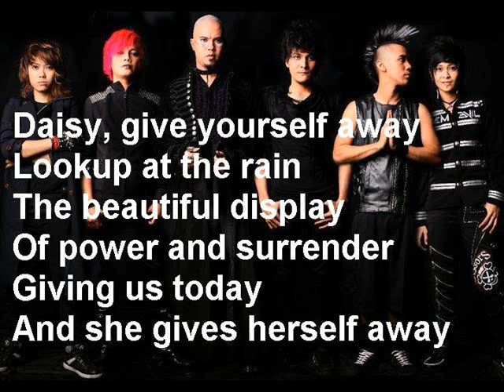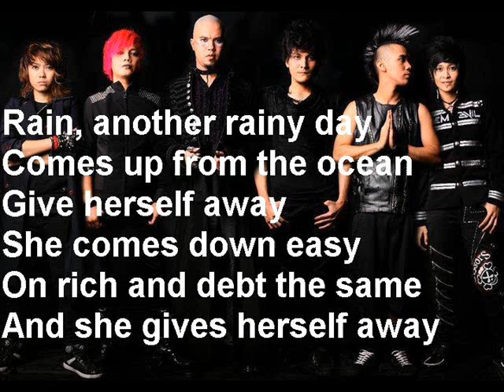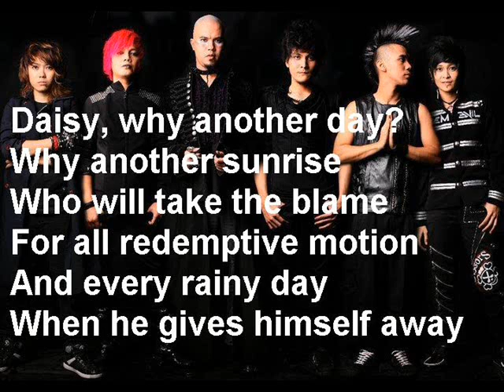T.R.I.A.D - Daisy (Cover) (Lyrics)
Ahmad Dhani
Cameria Happy Pramita
Tharaz Bistara
Princes Amanda
Ikmal Tobing
Wahyu Sudiro

Original From SwitchFoot - Daisy
Cover by T.R.I.A.D (Indonesia)

Daisy, give yourself away
Lookup at the rain
The beautiful display
Of power and surrender
Giving us today
And she gives herself away

Rain, another rainy day
Comes up from the ocean
Give herself away
She comes down easy
On rich and debt the same

Daisy, Let it go
Open up your fist
This fallen world
Doesn't hold your interest
It doesn't hold your soul

Pain, give yourself a name
Call yourself contrition
Avarice of blame
Giving isn't easy
Neither is the rain
When she gives herself away

Daisy, why another day?
Why another sunrise
Who will take the blame
For all redemptive motion
And every rainy day
When he gives himself away

This fallen world
It doesn't hold your interest